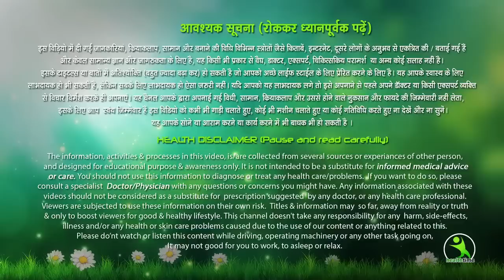2 मिनट का ये काम आपको 10 साल जवान बना देगा। ना कुछ लगाना, ना खाना, RESULT 💯%